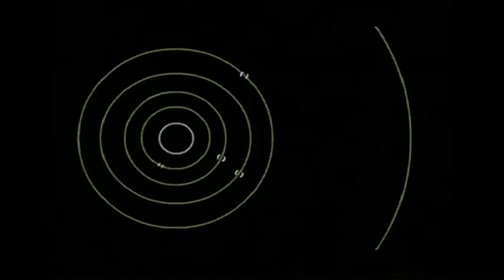Fireworks Ultimate Guide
Worked on production crew as chief audio engineer and 2nd camera.